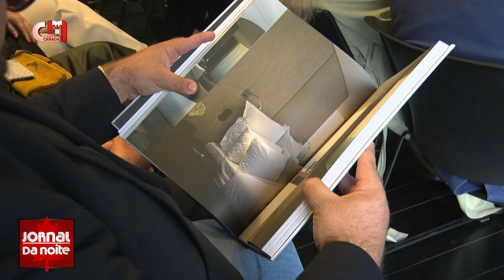Designer celebra 35 anos de carreira: Cmctv à conversa com Nini Andrade Silva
Nini Andrade Silva uma das mais prestigiadas designers de interiores celebrou 35 anos de carreira no passado dia 2 de maio. O livro “Nini Andrade Silva” transporta os seus leitores numa viagem pelos 25 projetos da artista. Vamos saber todos os pormenores numa reportagem com carimbo CMCTV